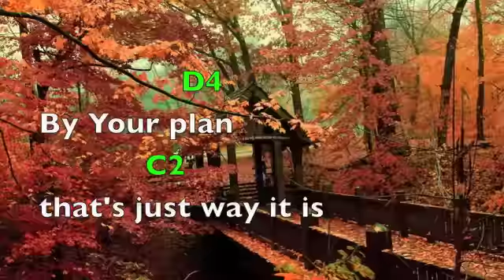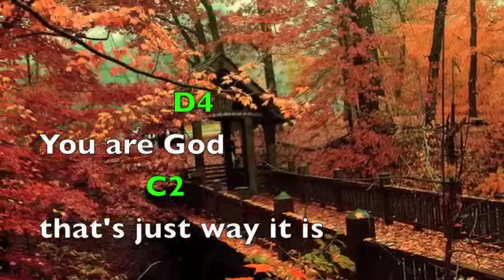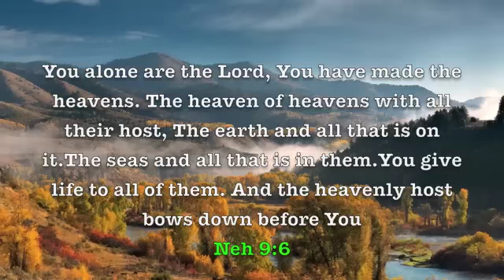You are God Alone (lyrics & chords) Phillips, Craig & Dean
Title: You are God Alone (lyrics & chords)
Artist: Phillips,Craig & Dean